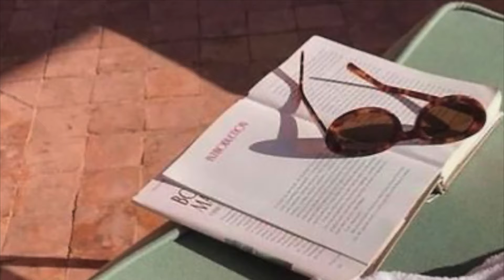a playlist for romanticizing living in the french countryside; light academia